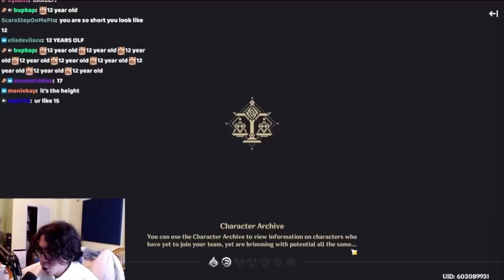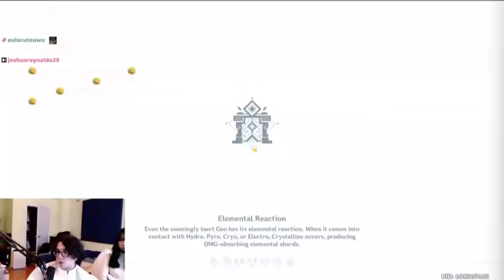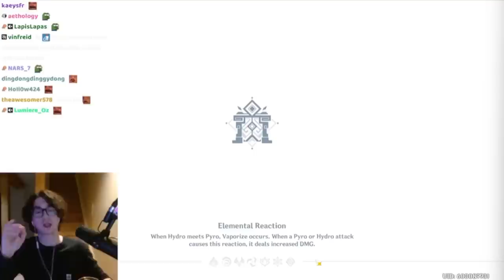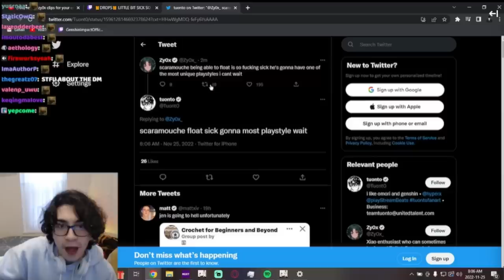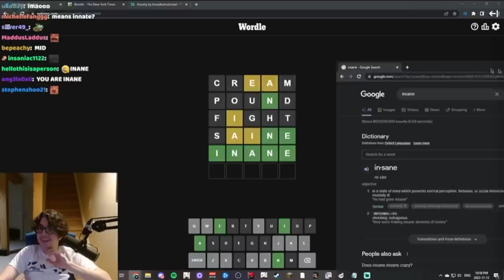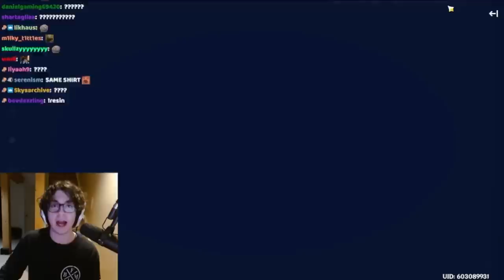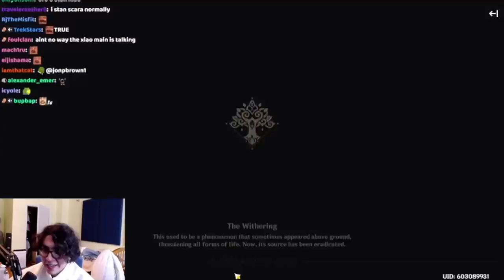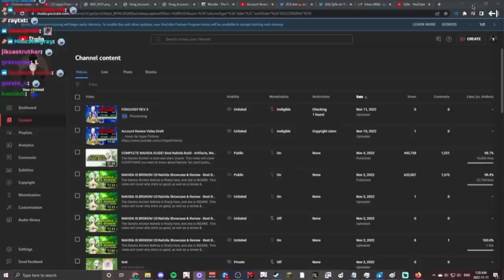recent zy0x clips for your stepdad to walk in on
pls don't get used to the consecutive uploads haha i need to clear out some storage to make room for kavetham fanart anyways speaking of the sub and the scribe, subscribe to zy0x! hahahaha im not drunk ur drunk